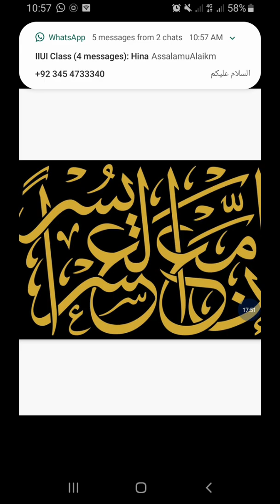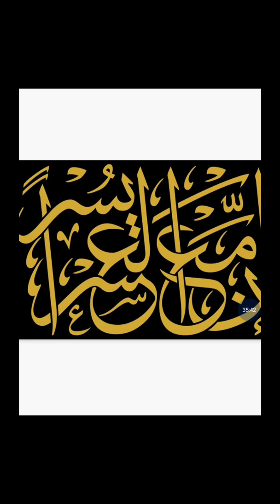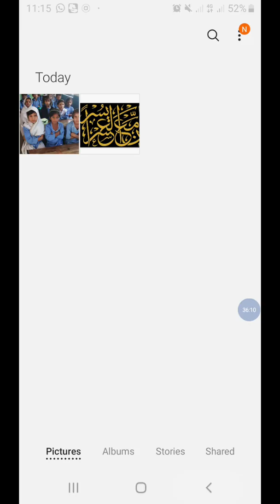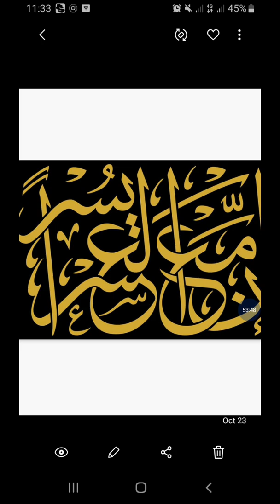Arabic Grammer course 07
Complete course of Arabic grammar with contains Ism, Fail, Harf detailed description.
in this video i have described murakab izaafi.
Books which I have used to teach in this course
Asan Arbic Grammar 01